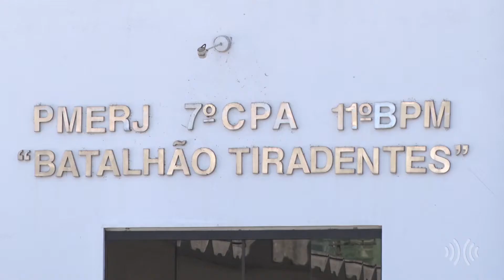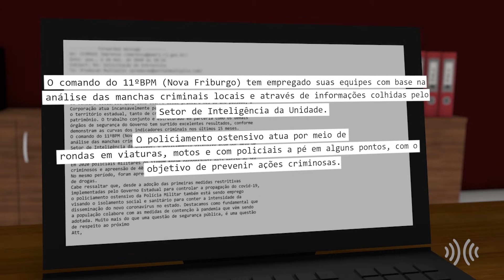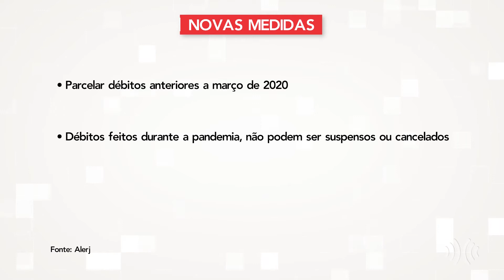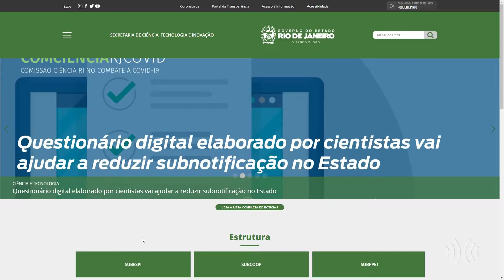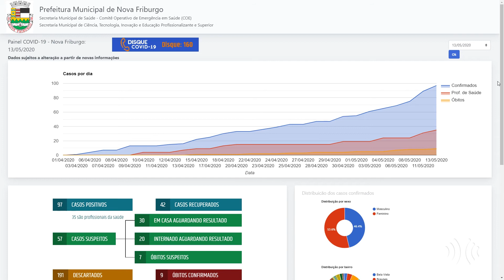Multiplix Notícias - Noite | Íntegra 14/05/2020